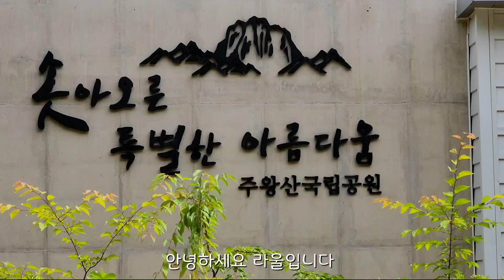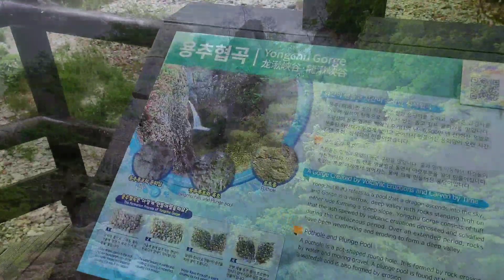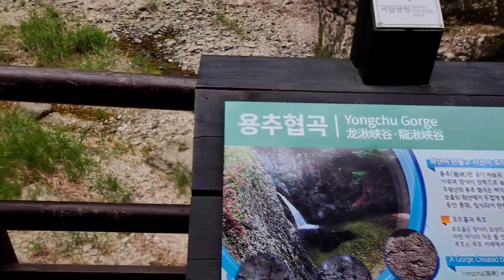와...우리나라에도 이런곳이 있네요/강추 가을에 걷기 좋은길/청송 주왕산트레킹